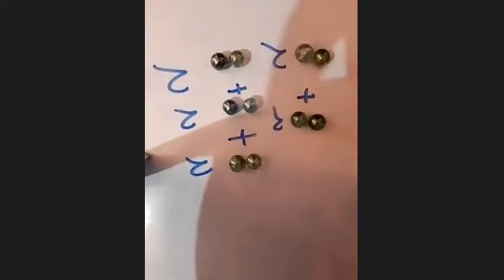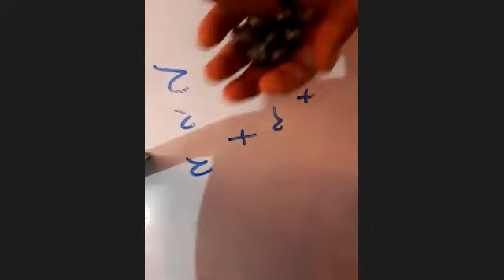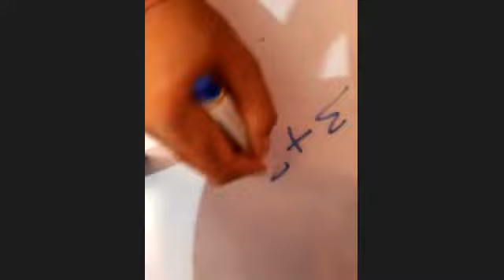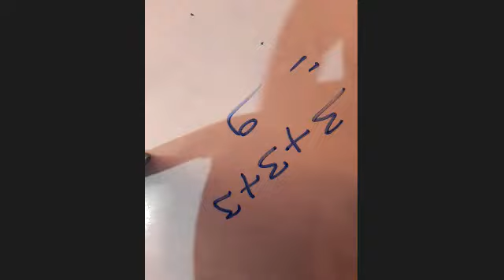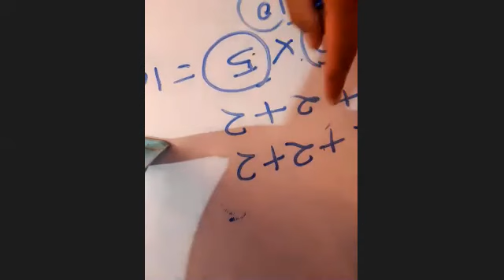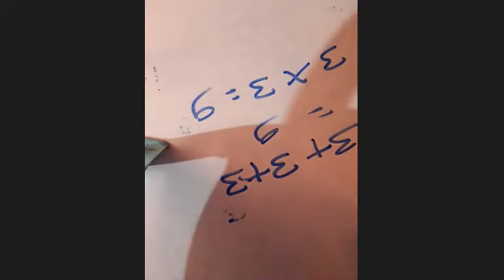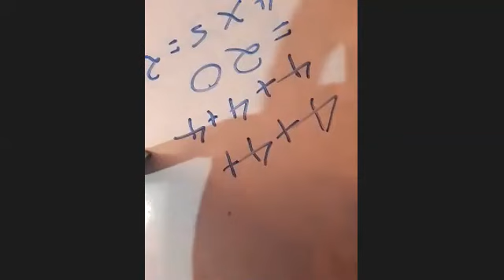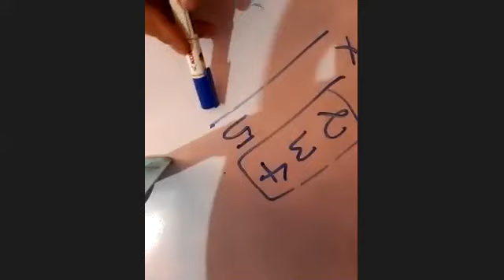गणित प्रशिक्षण - गुणा एवं भाग : Concepts of Maths - Multiplication and Division Part 1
Learn How to teach children the concepts of Multiplication and Division in easiest manner.